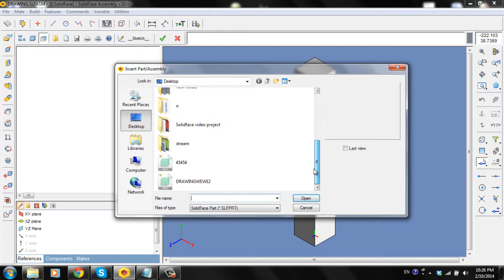How to create a 3D model of a Bowl Feeder for 3D printing - 5/6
Hello, This is another video about SolidFace CAD. If you want an Unlimited time trial go